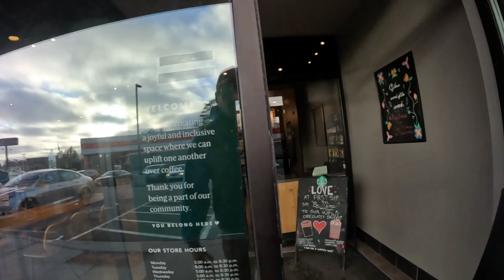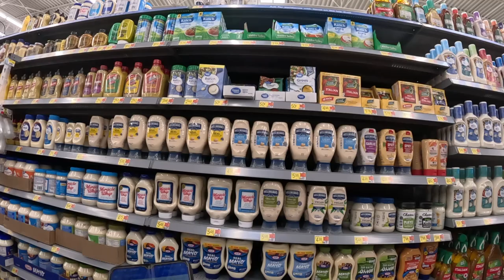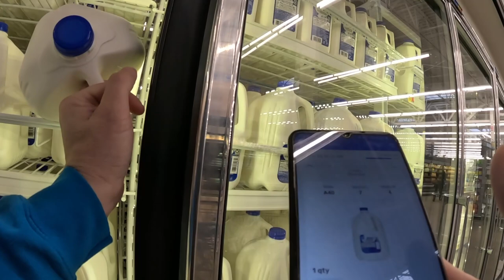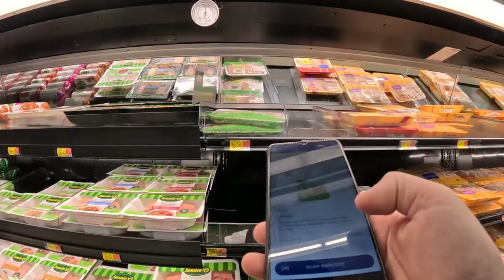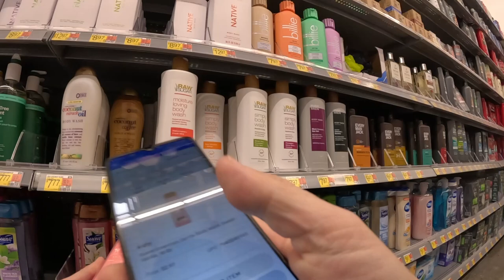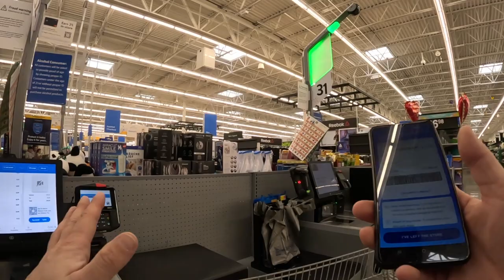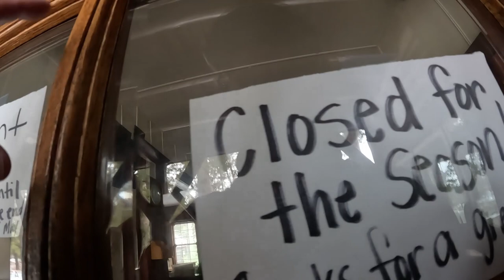SPARK Day 1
Ride along with me as I navigate my first day of Spark and see if it is better than any of the other gig apps.